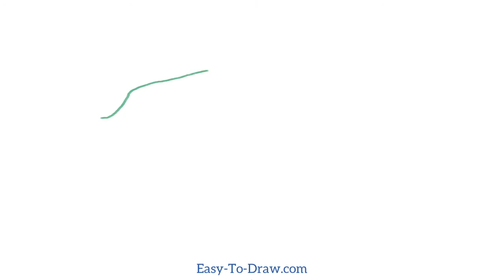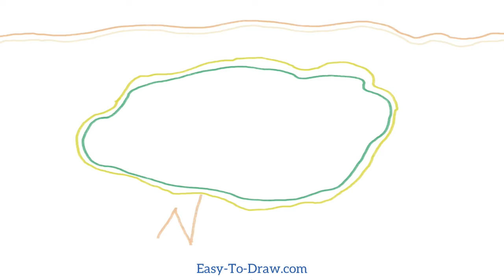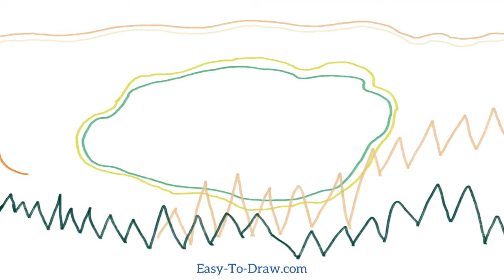How to draw Grand Prismatic Spring in Yellowstone National Park | USA Scenery Easy Drawing Tutorial